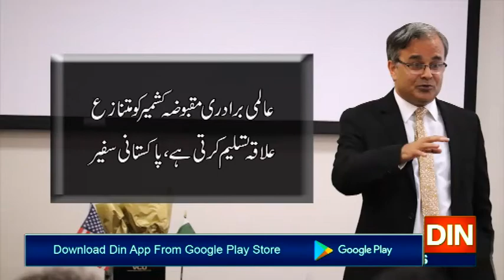مقبوضہ کشمیر اس وقت ’ڈبل لاک ڈاؤن‘ کا شکار ہے،اسد مجید خان